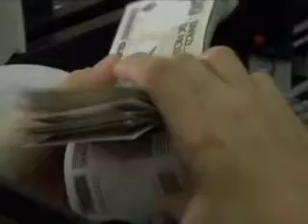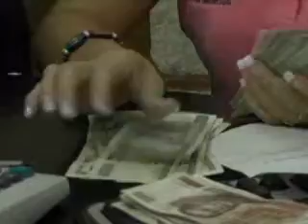Va Caribe mexicano por 30 mdp más para promoción; anuncia obras en seis municipios